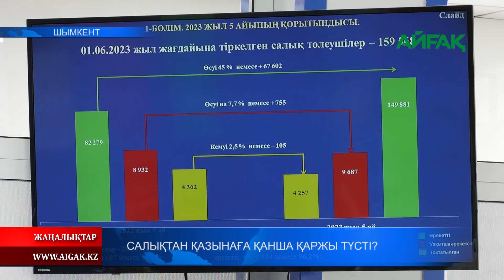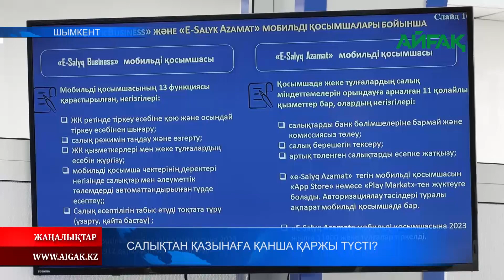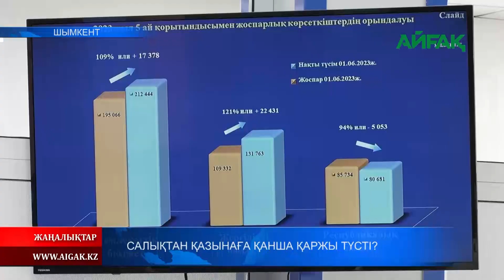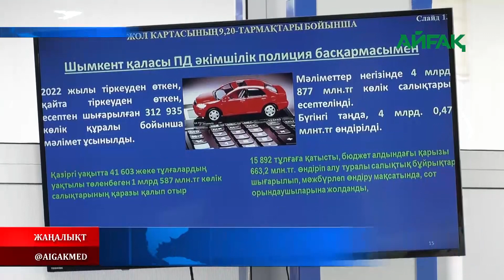16.06.2023 ж. САЛЫҚТАН ҚАЗЫНАҒА ҚАНША ҚАРЖЫ ТҮСТІ?